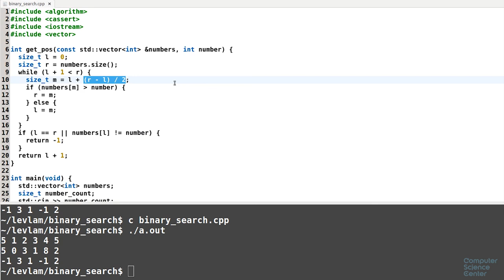Алгоритмы теория и практика Методы - 104 урок. Практика на C++: Двоичный поиск